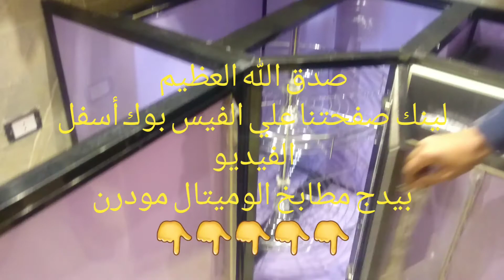موف في اسود منقط بموف التركيب ب مدينة_٦_أكتوبر بجوار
اللون موف في اسود منقط بموف
اكسسوار ايطالي اورجنال
به مطبقيه وترولي زيت كبير وسلة دوارة
التصوير بعد التركيب ب ٦ أكتوبر بجوار مسجد الحصري
العميل ا/ أسامة
م/اسلام
م/علي
ده لينك البيدج بتاعنا علي الفيس بوك